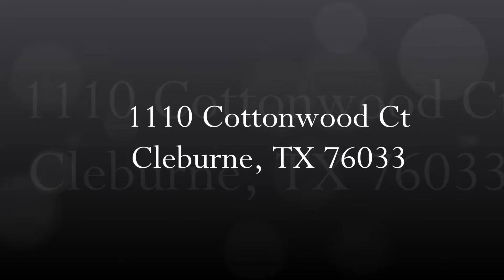1110 Cottonwood Ct Cleburne TX 76033 Photographic Tour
Real estate photographic tour of a home for sale in Cleburne, Texas.  To see more of our work please visit us